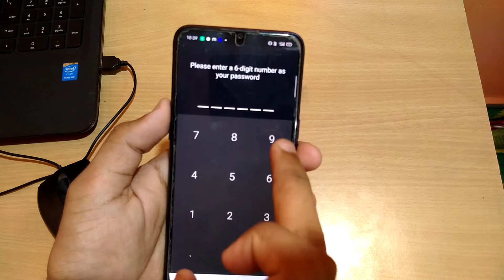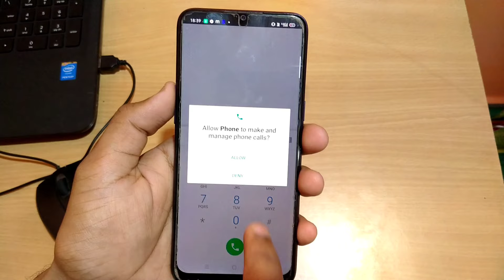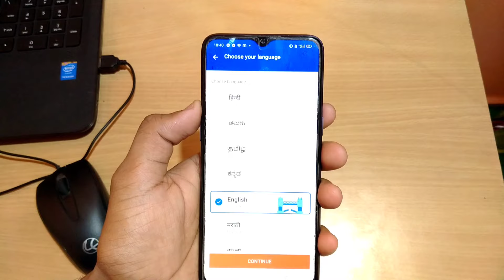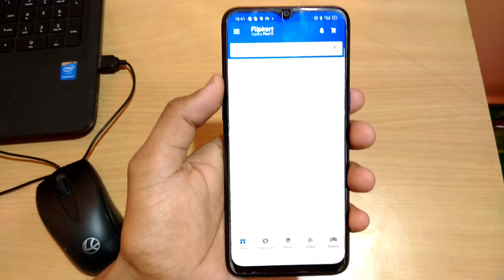How to hide apps in redmi | Redmi ke mobile me apps hide kaise kare | Redmi/Mi dialer hide code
In this video i have told that how you can hide apps in dialer in your redmi mobile

Topic cover:-
how to hide apps in redmi
how to hide apps in redmi 9 power
how to hide apps in redmi note 10
You how to hide apps in redmi note 9 pro
how to hide apps in redmi note 8
how to hide apps in redmi note 9
how to hide apps in redmi 9
how to hide apps in redmi note 7 pro
how to hide apps in redmi 9a
how to hide apps in redmi note 8 pro
how to hide apps in redmi 9 prime
how to hide apps in redmi note 5 pro
how to hide apps in redmi note 4
how to hide apps in redmi 8
how to hide apps in redmi 9i
how to hide apps in dialer in redmi
how to hide apps in dialer in redmi note 9
how to hide apps in dialer in redmi 9 power
how to hide apps in dialer in redmi note 8
how to hide apps in dialer in redmi note 10
how to hide apps in dialer in redmi 9 prime
how to hide apps in dialer in redmi note 7 pro
how to hide apps in dialer in redmi phone
how to hide apps in dialer in redmi 9a
how to hide apps in dialer in redmi 8a dual
how to hide apps in mi note 5 pro
how to hide apps in mi note 4
how to hide apps in mi note 9 pro
how to hide apps in miul 12.5
how to hide apps in mi note 7 pro
how to hide apps in mi note 8 pro